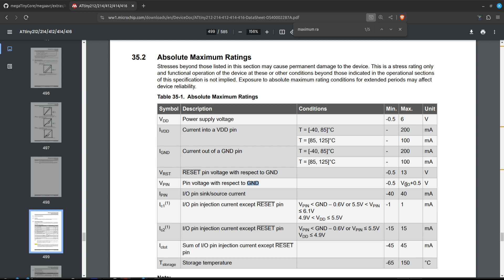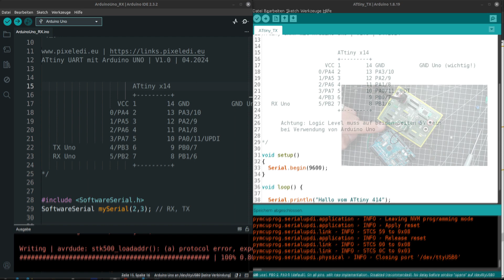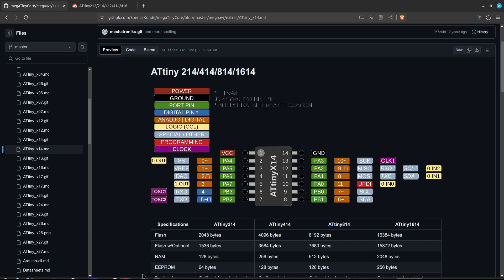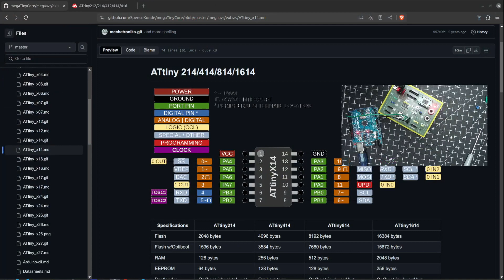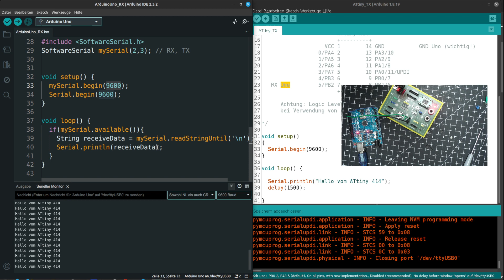UART mit ATtiny414 zu Arduino UNO Beispiel | Kurs-Snippet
Erfahre in diesem Video, wie du UART mit dem ATtiny414 effektiv einsetzt, um Daten zu empfangen und zu verarbeiten.

🎓 Mein 6+ Stunden Kurs zur ATtiny AVR 1er Serie 🔧📚

## Kapitel:
0:00 - Einführung in UART Kommunikation
0:08 - Aufbau des Test-Szenarios
0:22 - ATtiny als Sender, Arduino UNO als Empfänger
0:56 - Logik-Level Erklärung (5V vs. 3,3V)
1:47 - Verbindungen und Schaltplan
2:27 - Code-Erklärung für Arduino UNO
4:17 - Code-Erklärung für ATtiny
5:09 - Abschluss und Anwendungsmöglichkeiten

Meine Videos enthalten bezahlte Produktplatzierungen. Als Amazon-Partner verdiene ich an qualifizierten Verkäufen.
Impressum: pixeledi.eu/impressum